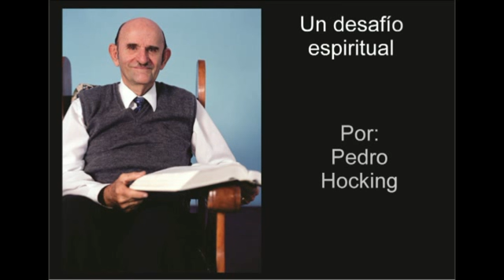Un desafió espiritual - Pedro Hocking